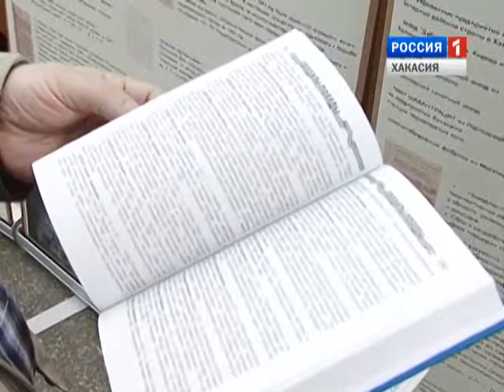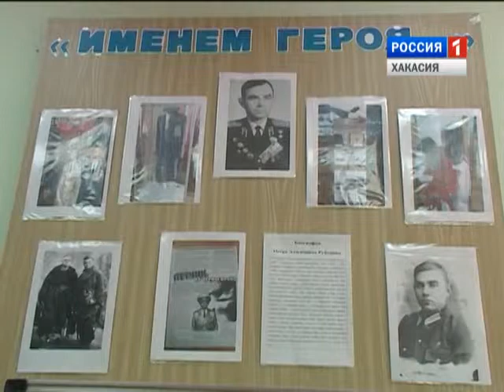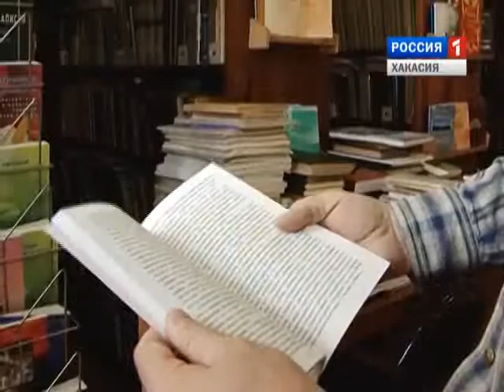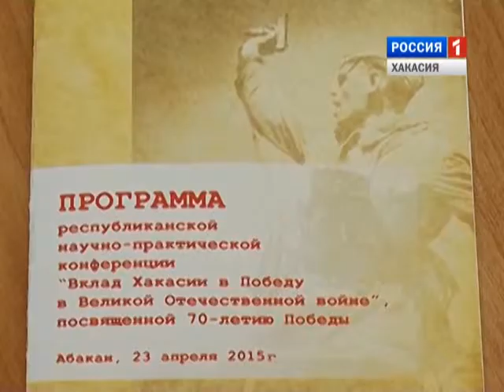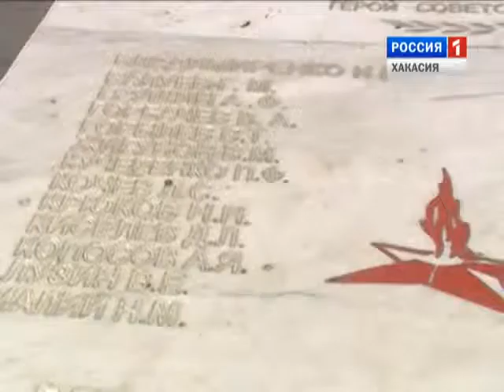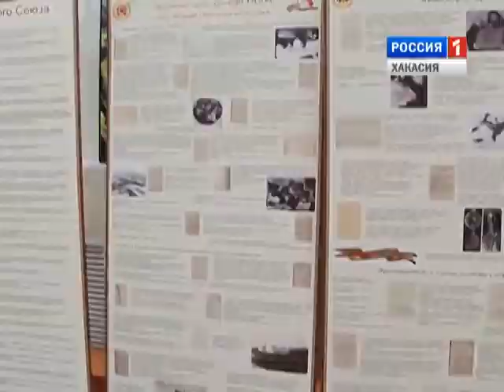Наука Хакасии. Конференция к 70-летию Победы.